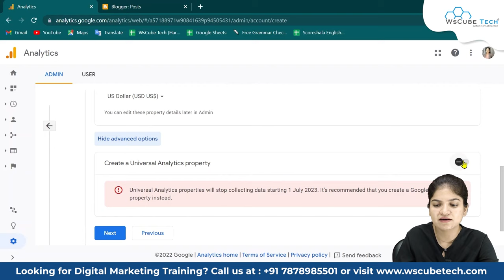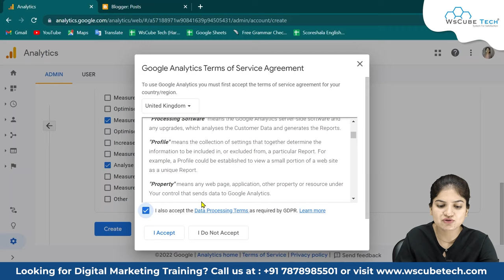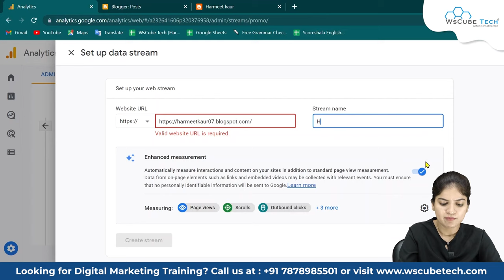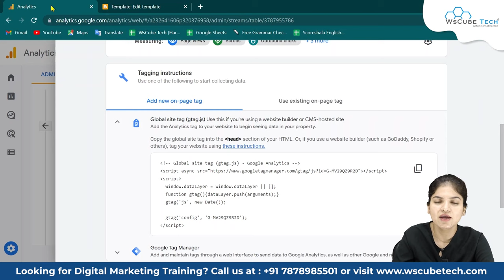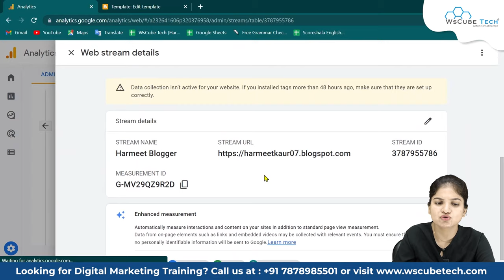How to Connect Blogger with Google Analytics - Complete Tutorial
In this video, learn How to Connect Blogger with Google Analytics - Complete Tutorial. Find all the videos of the Google Analytics Tutorial for Beginners Course in this playlist